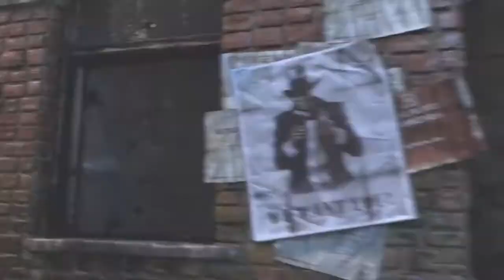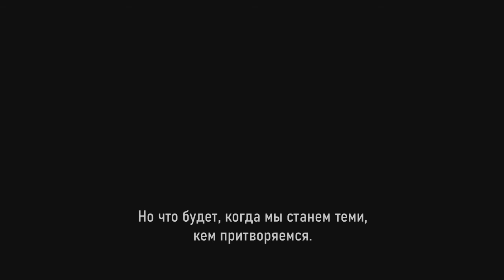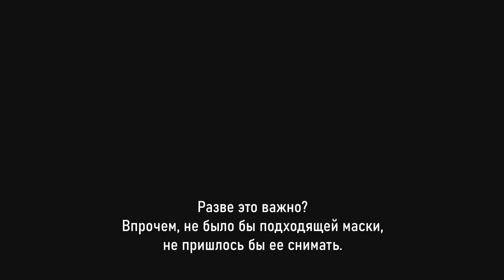Все Кинематографичные трейлеры вселенной BATMAM ARKHAM, игр от Rocksteady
(редактируется)